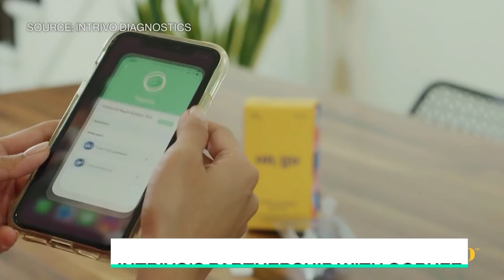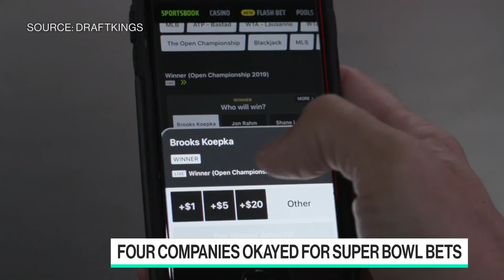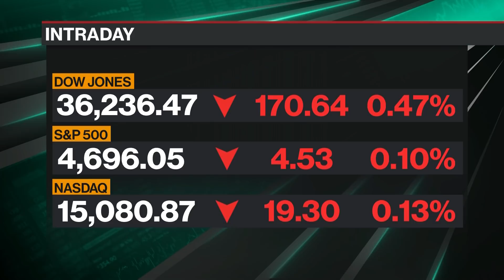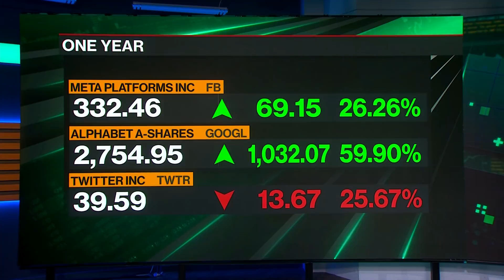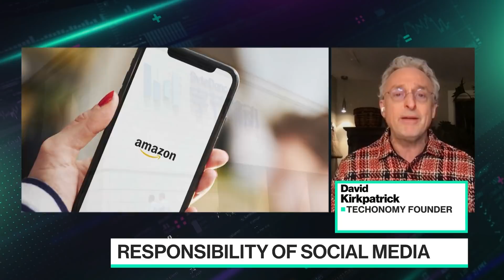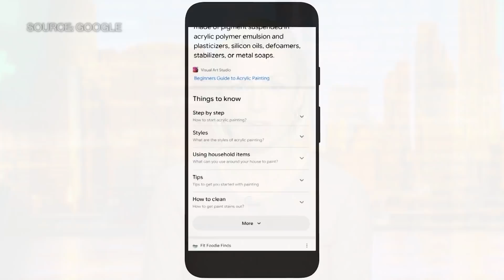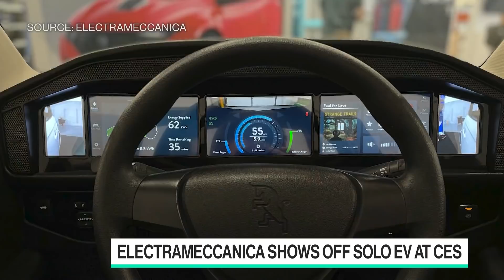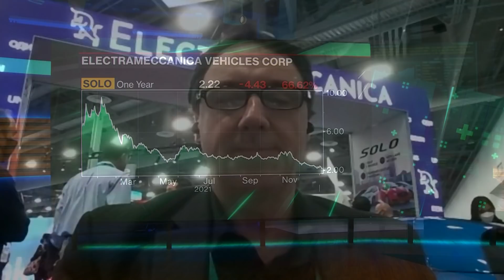'Bloomberg Technology' Full Show (01/06/2022)